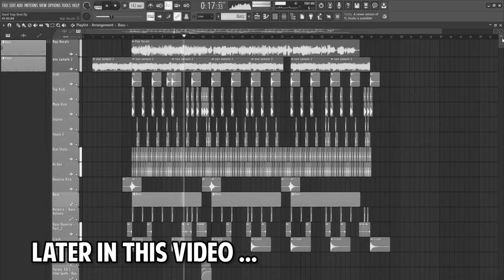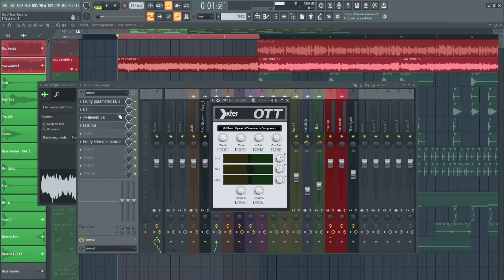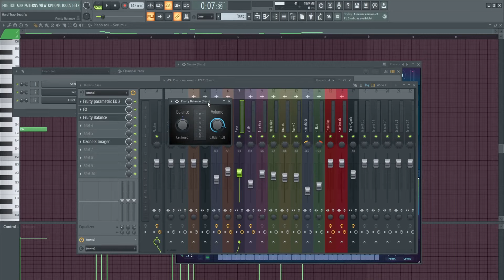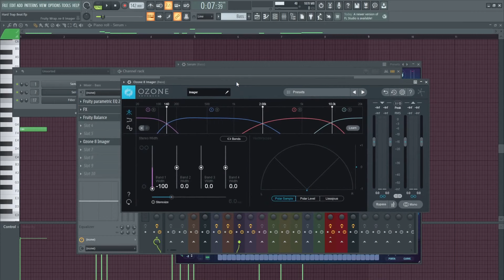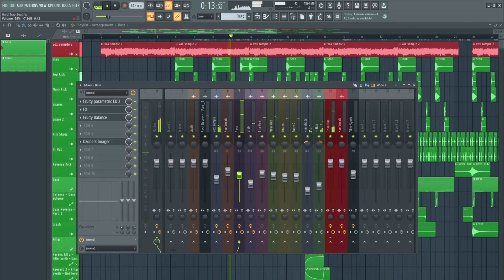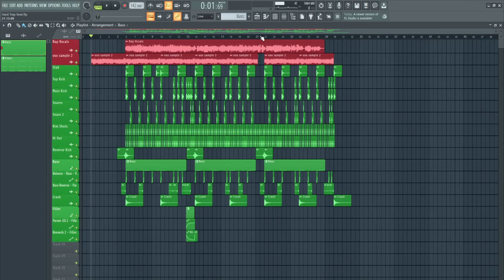HOW TO MAKE @EmiwayBantai TYPE BEAT IN FL STUDIO